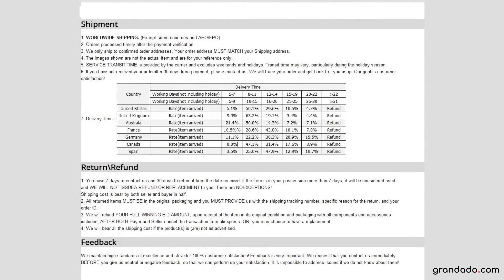(5 stuks/partij) binnendiameter van 70mm grote cirkel. DIY kleding accessoires. grote ringen. gordij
(5 stuks/partij) binnendiameter van 70mm grote cirkel. DIY kleding accessoires. grote ringen. gordijnen opknoping ring. zak gespen.Specification

                        Merknaam:
                        DoonLoo

                        Producttype:
                        Buckles

                        Eigenschap:
                        70mm rings

                        Gebruik:
                        Bags,Kledingstuk,Belts

                        Techniek:
                        Beplating

                        Modelnummer:
                        70mm

                        Vorm:
                        Rond

                        Gespen:
                        Ringen

                        Materiaal:
                        Metaal

                        Metalen:
                        Nikkel